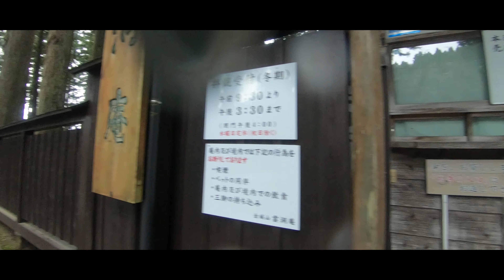「 雲洞庵 」 GoPro HERO6 / Karma Grip